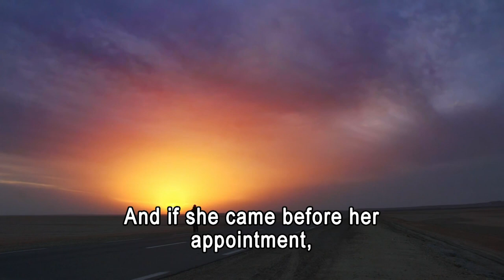Lost in Tunisia | Trailer